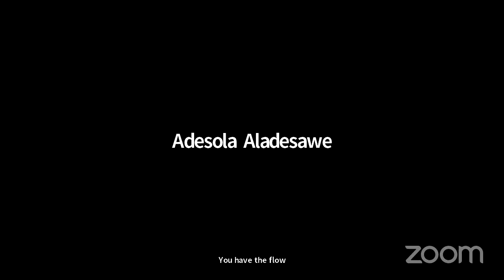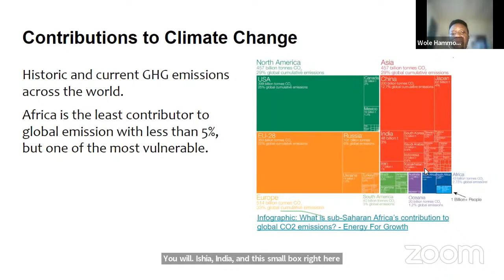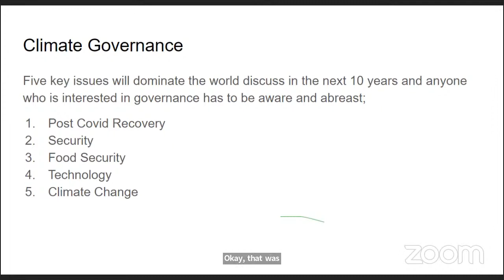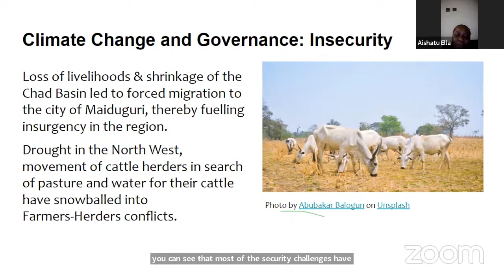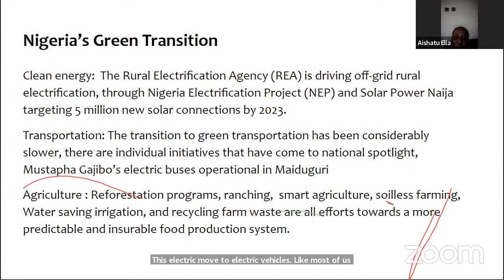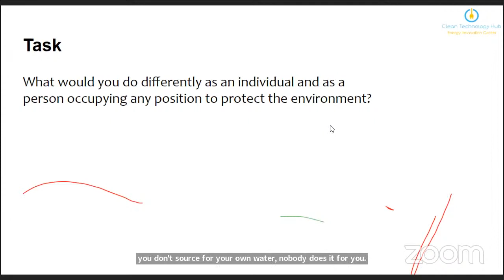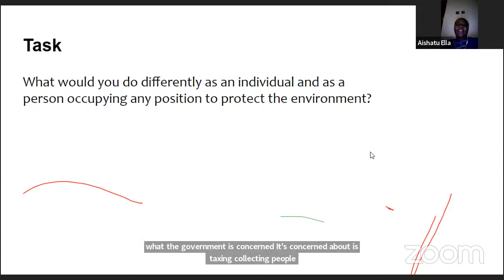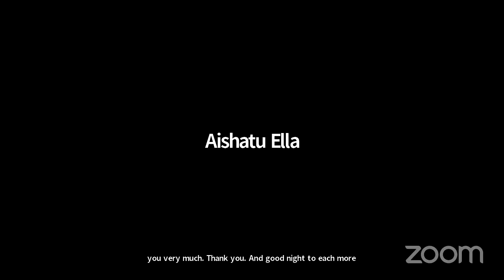Climate Change & Governance